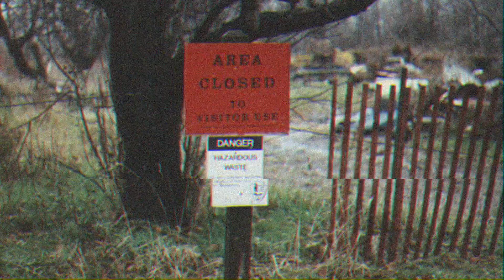Deeper Dive Episode 2 Trailer